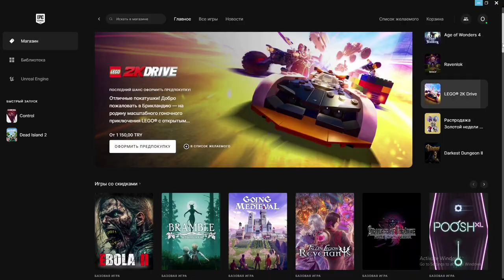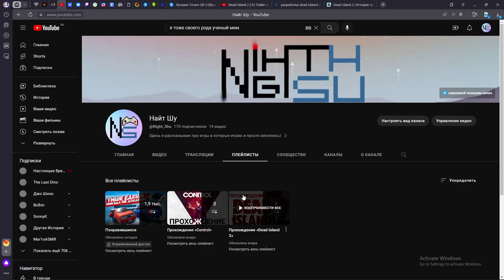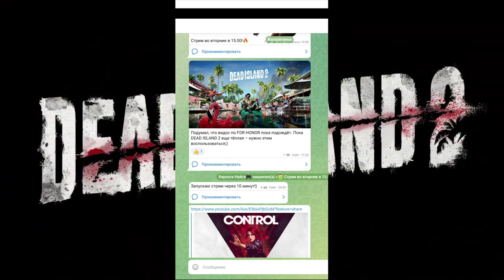Я поиграл в Dead Island 2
В этом мини обзоре я рассказываю о своём опыте игры в Dead island 2 и выясняю, гоДно или гоВно :)

PS:
сори, ребят, за не самое лучшее качество футажей, ибо запись игры я включать постоянно забывал, поэтому пришлось скачивать свои же записи стримов...